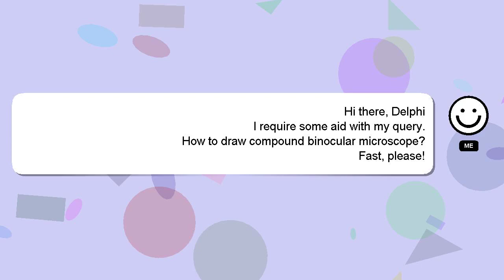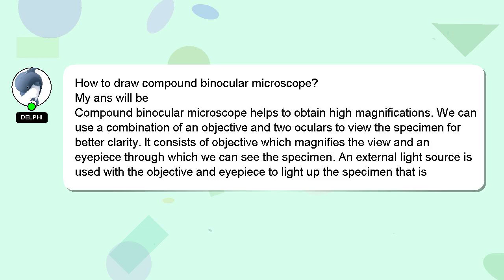How to draw compound binocular microscope?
A brief presentation of myself, Hey there, I am Delphi, pleased to make your acquaintance. I am available to help you find solutions to your inquiries. - How to draw compound binocular microscope?

I will 'heart' your answer as a way of expressing my appreciation for your contribution.

*2 What we are experimenting :*